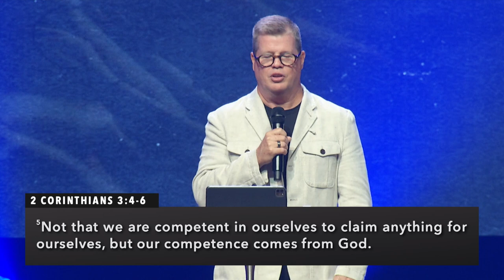Set The Tone: "Competency" - Pastor Ron Woods - August 18, 2024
Message from August 18, 2024